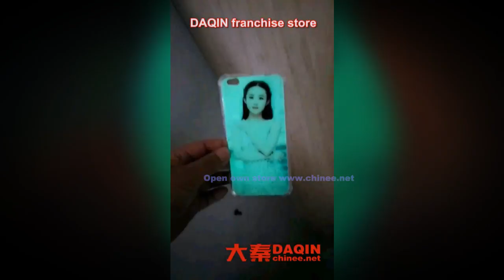Franchise opportunities qld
Start your own small business of custom mobile skin / case for any mobile phone such as Samsung, Apple, HTC, Huawei, Coolpad, Lenovo, ZTE, Xiaomi, OPPO, Vivo, Smartisan, Nubia, Blackberry...etc. DAQIN, poineer and leader of DAQIN mobile phone case machine, sell well in 135 countries since 2002.